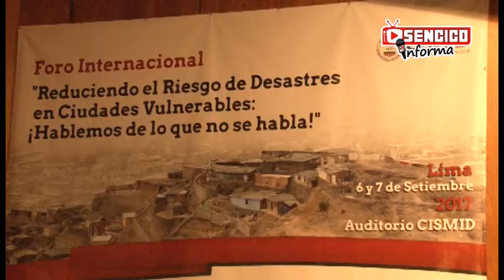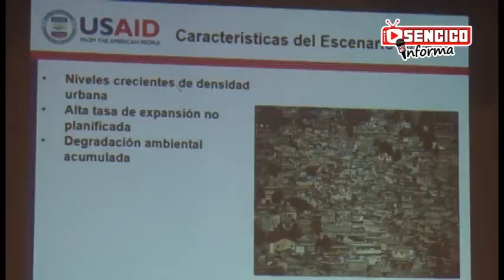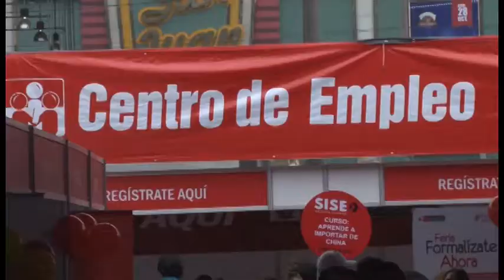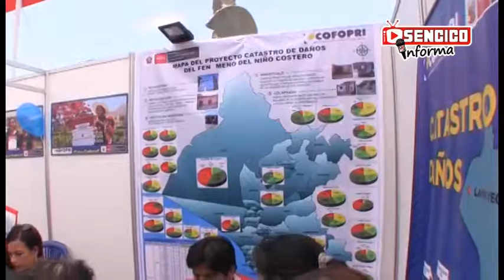19vo Micronoticiero SENCICO Setiembre 2017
Micronoticiero setiembre 2017